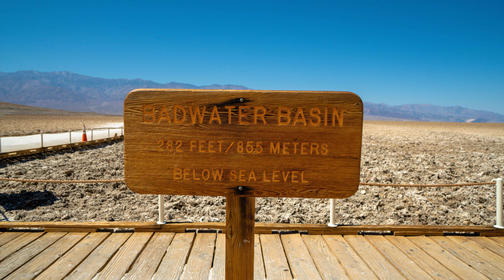Death Valley National Park Part 1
This was my first time exploring Death Valley National Park! One day isn't enough to explore this place.
Some of the spots we had checked out were
- Bad Water Basin
- Natural Bridge
- Devil's Golf Course
- Artists Palette
- Zabriskie Point